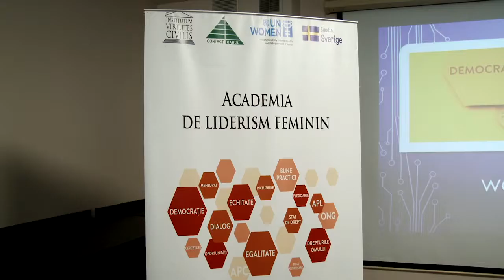Ana Nichita, Participantă la Academia de Liderism Feminin (01-03 martie 2019)